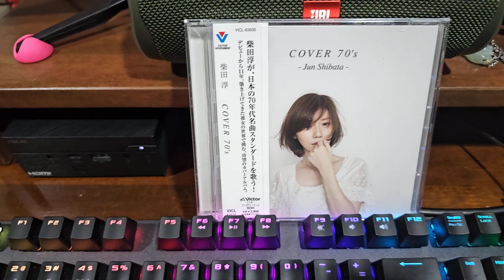Sonus Faber Olympica 1 vs Focal Diablo Utopia vs Dynaudio Confidence 20 （秋櫻 - Jun Shibata）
This video is to compare 3 speakers (play same song) :
Sonus Faber Olympica 1 (frequency response 50Hz - 30kHz)
Focal Diablo Utopia (frequency response 44Hz - 40kHz)
Dynaudio Confidence 20 (frequency response 42Hz – 22kHz)

Focal Diablo Utopia sounds the best.
(beautiful sounds - excellent, but high price)
Dynadio Confidence sounds 2nd.

Sonus Faber Olympica 1, sounds natural. I prefered natural sound speakers.
I also like another natural speaker : Bowers & Wilkins 805 D4 or 805 D3 Bookshelf Speaker.